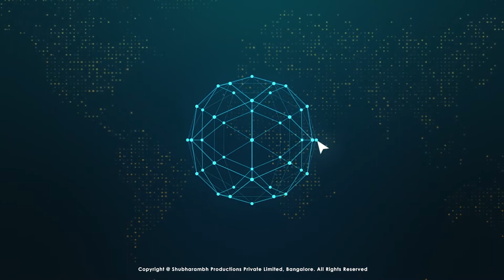Twilio Virtual Event | After Movie | Shubharambh Productions Private Limited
Hello Rutian,

Uploaded this video for your reference.
Its a unrestricted link, which will be open for next 3 hours.

Regards
Sandy